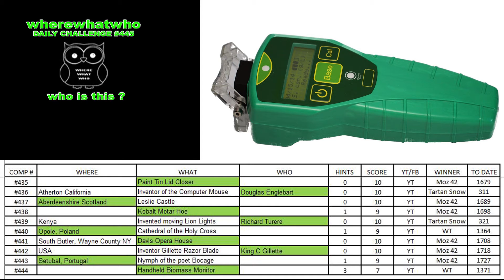wherewhatwho DAILY CHALLENGE #445